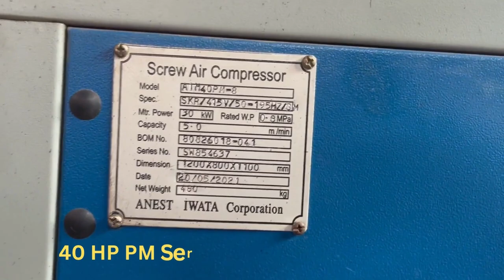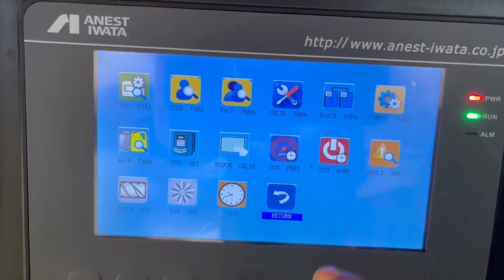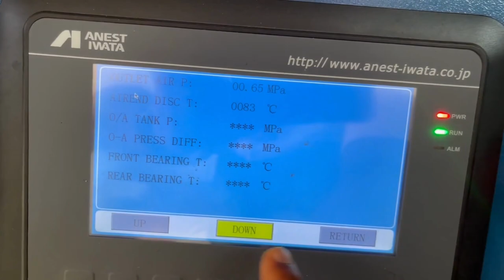Anest Iwata Motherson Screw Air Compressor _ Textile Satisfied Customer Remarks